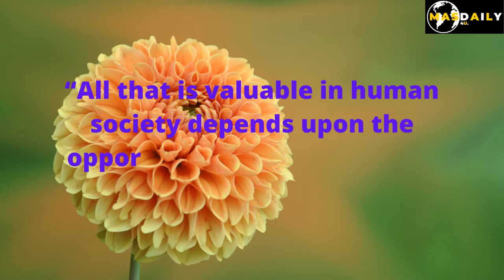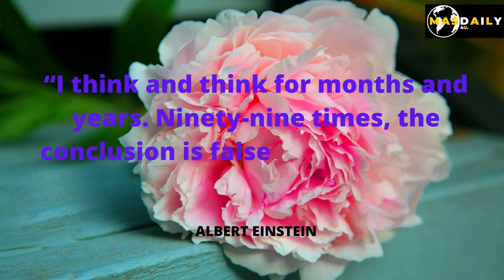Albert Einstein | Moral Thought